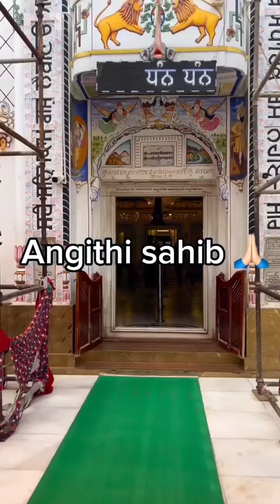35 ਕਿਲੋਗ੍ਰਾਮ ਸੋਨਾ | ਰਾਸੋਖਾਨਾ ਸ਼੍ਰੀ ਨਾਭ ਕੰਵਲ ਰਾਜਾ ਸਾਹਿਬ ਜੀ ਮਜਾਰਾ ਨੌਂ ਆਬਾਦ | ਸ.ਭ.ਸ. ਨਗਰ ( ਨਵਾਂਸ਼ਹਿਰ )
ਰਾਸੋਖਾਨਾ ਸ਼੍ਰੀ ਨਾਭ ਕੰਵਲ ਰਾਜਾ ਸਾਹਿਬ ਜੀ ਮਜਾਰਾ ਨੌਂ ਆਬਾਦ // ਸ.ਭ.ਸ. ਨਗਰ ( ਨਵਾਂਸ਼ਹਿਰ )